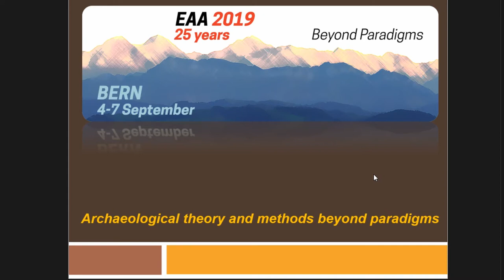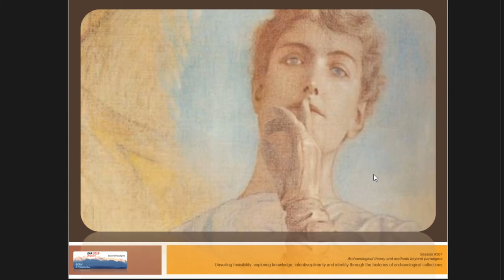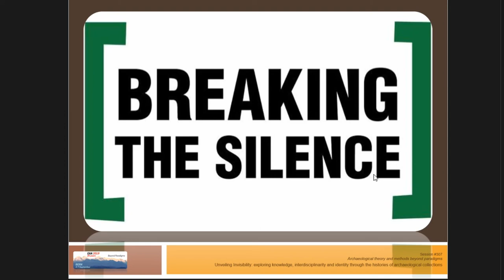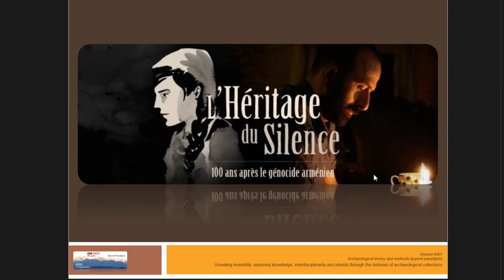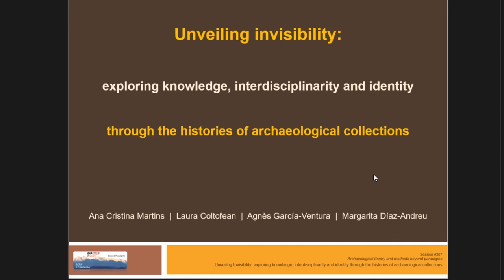UNVEILING INVISIBILITY: EXPLORING KNOWLEDGE, INTERDISCIPLINARITY AND IDENTITY THROUGH THE HISTORIES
Archaeological collections are invaluable sources for reconstructing different aspects of the histories of archaeology. The study of archival documents, publications and newspaper articles related to the constitution and later evolution of such collections brings us insights into the development of archaeological theory and practice, the emergence of interdisciplinarity, as well as into the production and circulation of scientific knowledge across time. It also reveals the potential and role of archaeological collections in identity construction, and in shaping various types of networks and power relationships within the discipline of archaeology. This session aims to unveil the invisible stories behind both private and public archaeological collections in Europe and beyond, from the nineteenth to the twentieth century. We welcome papers that explore topics such as the agendas and ideologies behind collecting, researching and exhibiting archaeological objects and collections; the scientific narratives built around collections; the contribution of collections to the evolution of archaeological interpretations and to fostering pluri- and interdisciplinary collaborations and investigations; the role(s) of collections in the production, transfer and exchange of knowledge, as well as in building local, regional and national identities. We would also like to encourage discussions about the hierarchies and networks (e.g., social, academic) that were formed around collections between locals, collectors, amateurs, and professionals, in addition to their involvement in the birth and development of archaeological societies and museums. Following the EAA2018 session “Archaeology and interdisciplinarity & interdisciplinarity in archaeology: stories of a long and diversified journey (19th-21st centuries)”, this proposal also aims to get a broader and more detailed picture of some aspects of the research project ‘InterArq-Archaeology and Interdisciplinarity’.